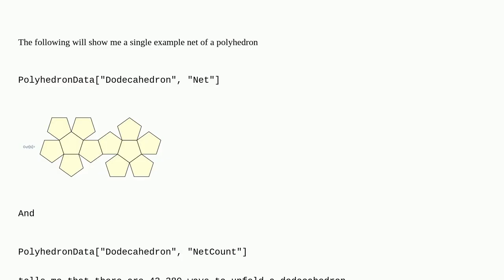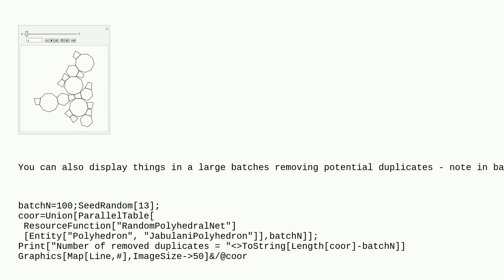Mathematica: How do I find all the nets of a polyhedron?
How do I find all the nets of a polyhedron?

A special thanks goes out to the awesome community

  graphics graphs-and-networks geometry discrete polyhedra